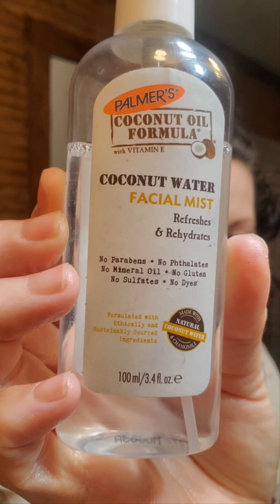First ever TCA Peel 13% / DIY chemical peel at home pt. 2